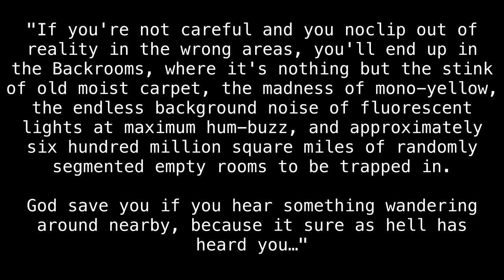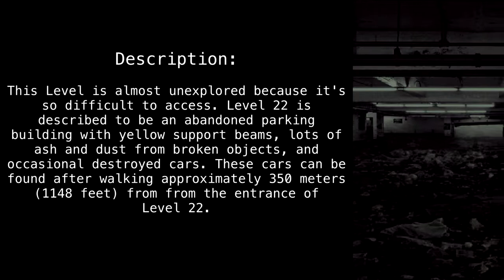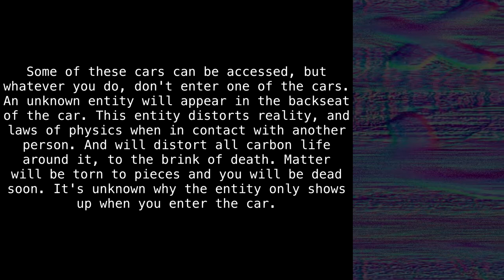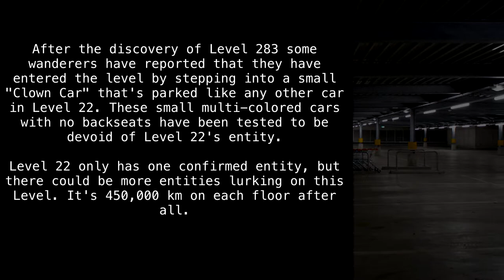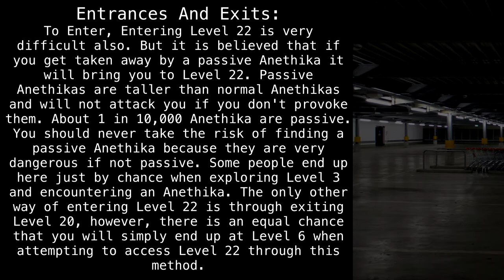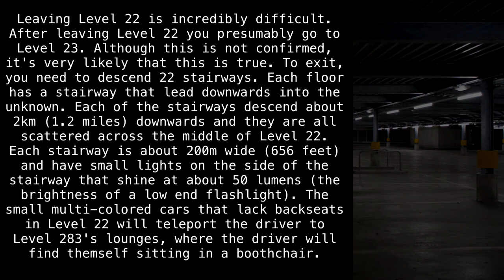(OLD) Level 22 "Abandoned Parking Lot" [Backrooms Wikidot]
Watch out for dogs.

Original author "u/Macks1999".

Sections:
00:00 - Introduction
00:36 - Classification
01:29 - Description
03:03 - Bases, Outposts and Communities
03:13 - Entrances And Exits